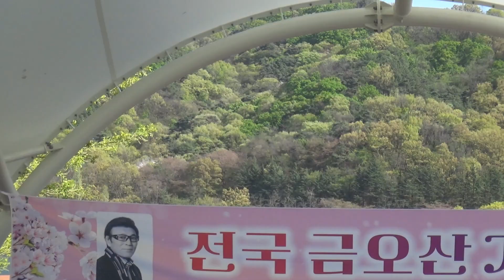빈손/가수 김재일/전국 금오산 가요축제/HIT엔터테인먼트